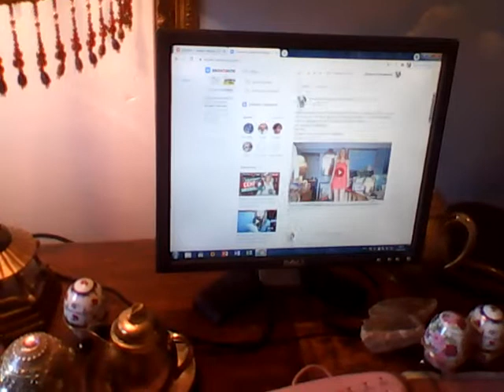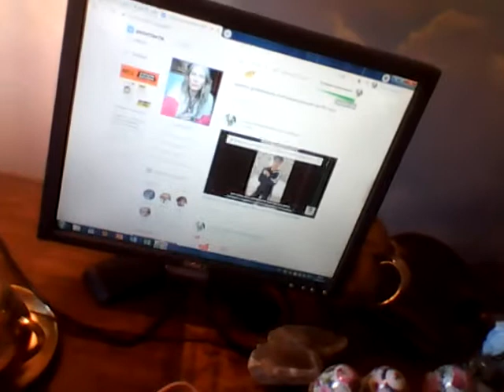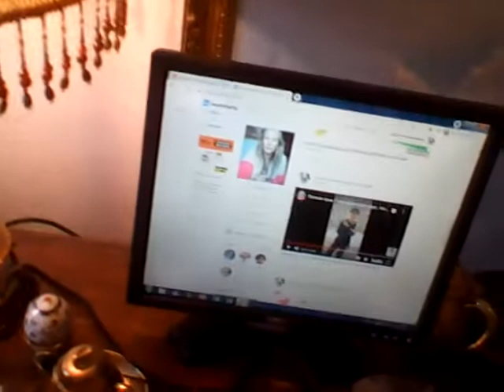WIN 20210822 18 12 48 Pro